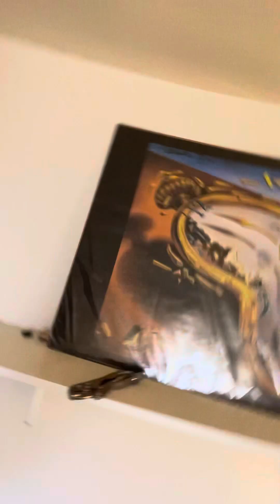درس إيقاعات طبلة و طبول و عزف مع الاستاذ بلال خليل drums&darbuka lessons